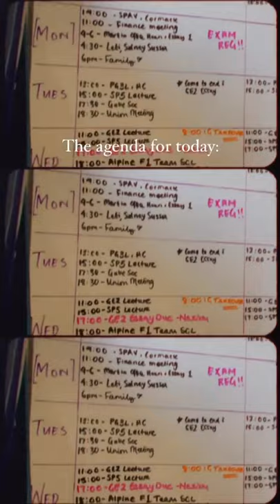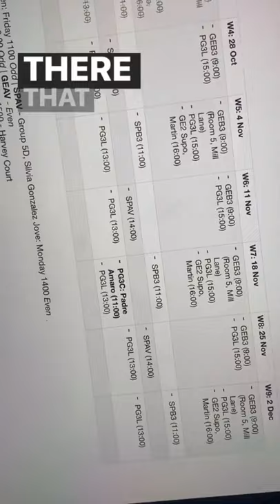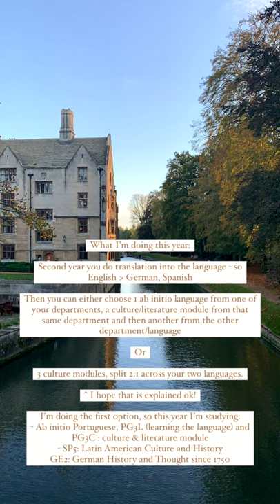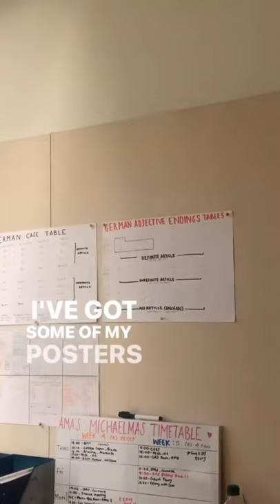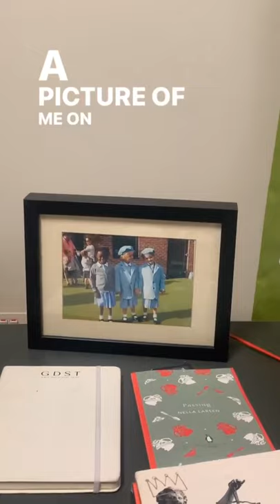Day in the life of a Cambridge Modern and Medieval Languages student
In this MedwardsTakeover Ama, a second year Modern and Medieval Languages student at Murray Edwards College at the University of Cambridge, answers questions and shares a day in her life. This takeover took place in Michaelmas Term 2021 and includes an insight into organising contact hours, a room tour, and a look inside a Cambridge Union event.

For more information about Murray Edwards College, please visit our